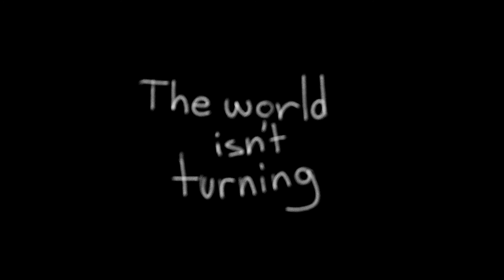OLD — The world isn't turning (oh no!) (Original Song)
google translate voice 😂

Subs, likes and comments are appreciated ^^